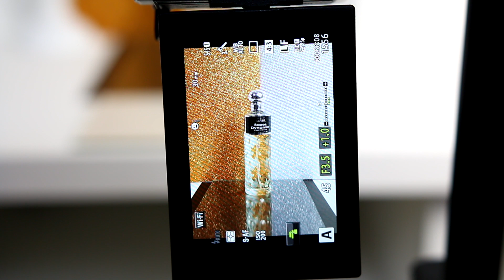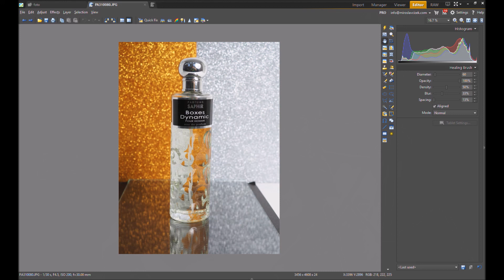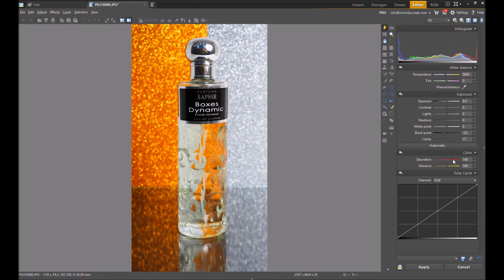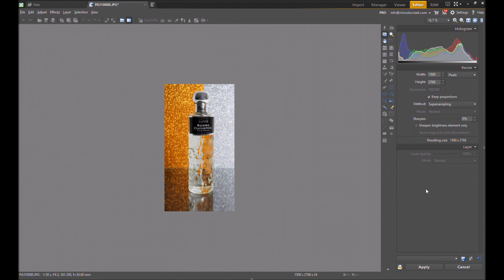Jak fotit produktovou fotografii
Ahoj a krásný den vám přeji!
V dnešním videu se podíváme na to, jak posunout na vyšší level s produktovou fotografií.

* toto video obsahuje sponzorovaný obsah
Odkaz na parfémované vody z videa:

Krásnou zábavu. Pokud se Vám video líbí, dejte mi like, pokud myslíte, že by bylo přínosné i pro ostatní, tak sdílejte a já se těším příště.

Vaše fotky označte na Instagramu hashtagem fotimesmirou , aby se na ně mohli všichni podívat a navzájem se inspirovat :-)